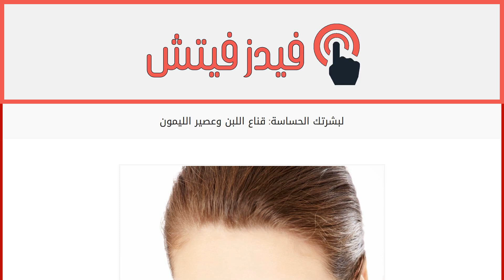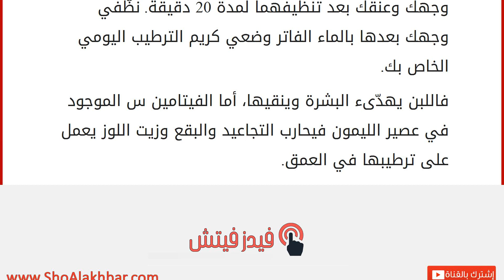لبشرتك الحساسة: قناع اللبن وعصير الليمون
إقراألمقال كاملا :
بشرتك حساسة وتخشين تطبيق أي مستحضر تجميلي عليها خشيةً من إصابتها بمشاكل أنت بغنى عنها؟ إلجئي الى خلطة طبيعية تحافظ على صحّة بشرتك من دون أن تصيبها بأية أضرار.
أخلطي ملعقتين كبيرتين من اللبن، ملعقة كبيرة من عصير الليمون وملعقة صغيرة من زيت اللوز، وضعي الخليط على وجهك وعنقك بعد تنظيفهما لمدة 20 دقيقة. نظّفي وجهك بعدها بالماء الفاتر وضعي كريم الترطيب اليومي الخاص بك.
فاللبن يهدّىء البشرة وينقيها، أما الفيتامين س الموجود في عصير الليمون فيحارب التجاعيد والبقع وزيت اللوز يعمل على ترطيبها في العمق.